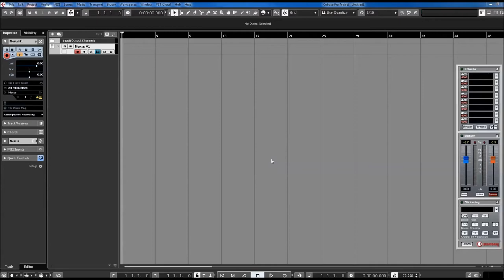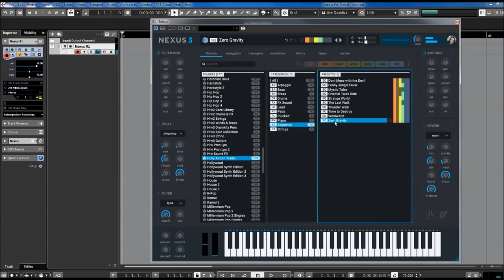ReFX Nexus 3 | Hollywood Trailer Sequences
Thrilling cinematic sounds at their finest! Explore 139 extremely well recorded and programmed, Hollywood-ready masterpieces in this expansion pack.

All sounds - ranging from pulsating basslines, power horns and drones to suspense-packed arpeggios, energizing pads and epic drums - were painstakingly recorded from real instruments by recording guru Alex Butcher.

But the excitement doesn't stop there! So many devastating sound effects also await you! Big metal hits! Crashes! Booms! Bangs! A totally broken piano - and a unique, bpm-synced 61-key upriser menu!

* 1,555 sound-presets divided into 24 categories
* 1,397 multi-samples (~9 GB uncompressed, 6.2 GB compressed)
* 119 arpeggiator-presets
* 95 effect-presets
* 52 trancegate-presets